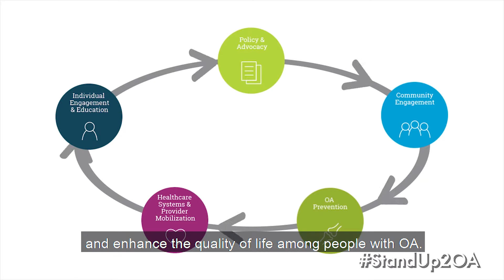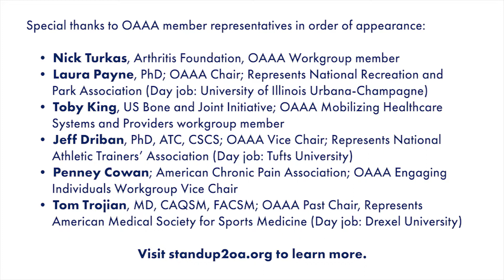Let's All StandUp2OA (with captions)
Learn why we StandUp2OA and how you can too!